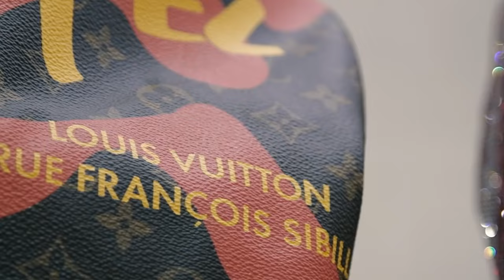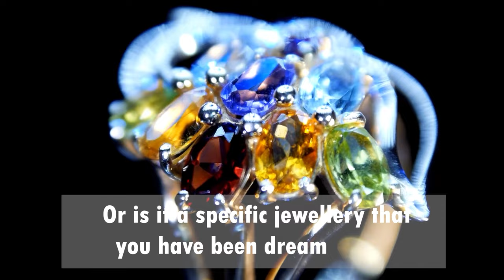How I Afford Luxury Handbags on a Tight Budget?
Here are my tips and tricks for you guys to afford luxury items with a tight budget. I know many of you have been struggling with this and I believe this video might be helpful in managing your budget for luxury purchases. It's not an easy journey, but trust me, you are capable of managing it.